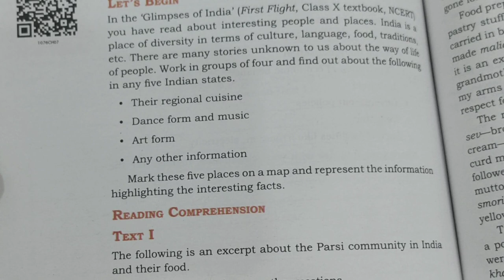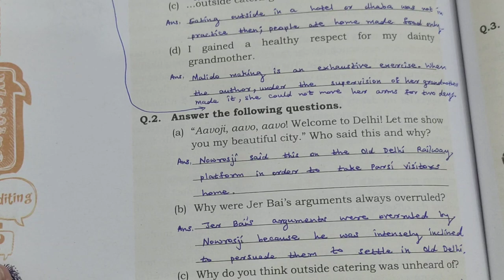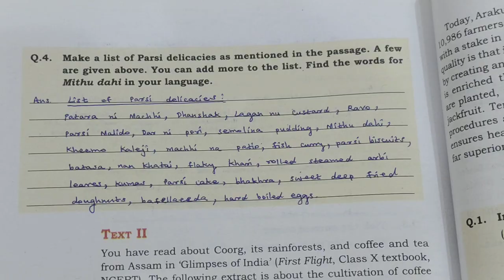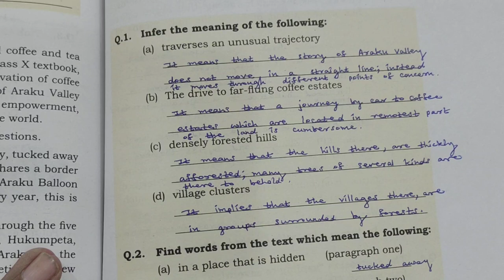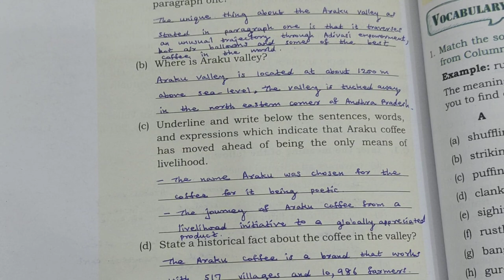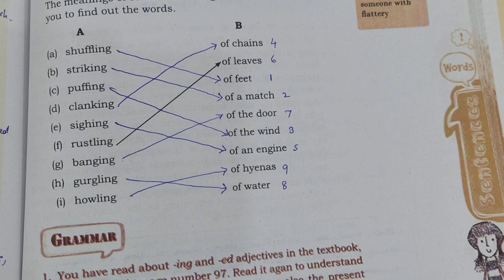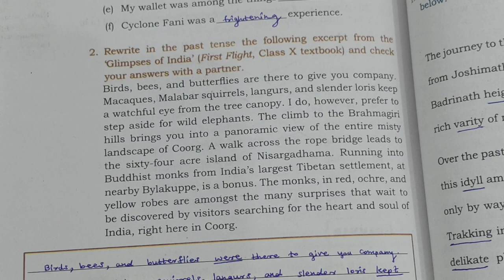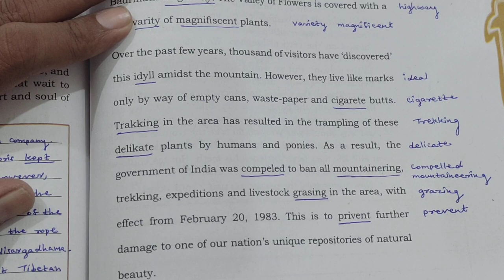Words and Expessions 2 | Class 10th Workbook| Unit 7 Glimpses of India Explained